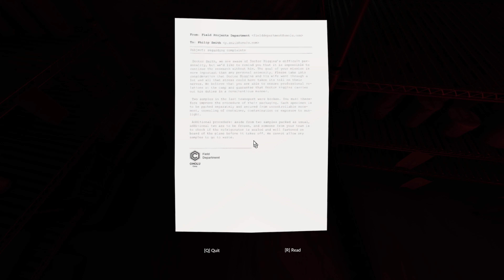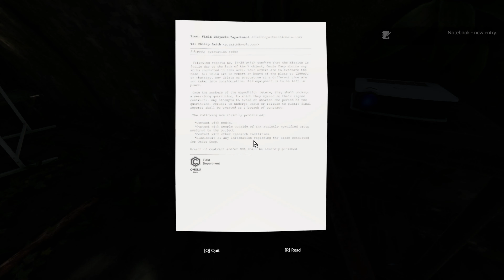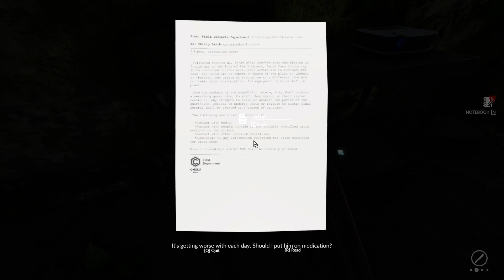Green Hell - How to Survive the Poison Dart Frog / How to Find the Cure /How to Cure Poison!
In today's video - How to Survive the Poison Dart Frog, How to Find the Cure  And How to Cure Poison!  In Green Hell Survival.